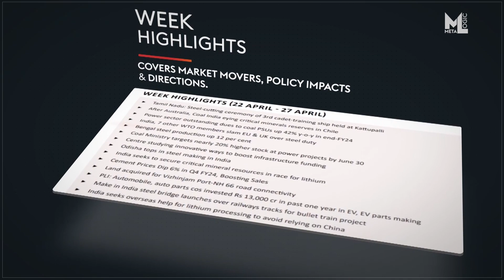Meta Weekly Report by Metalogic PMS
Meta Weekly Report Steel & Mining and Meta Infra are your one stop solution for weekly digest of the industry.. The video is created by Metalogic Studios.